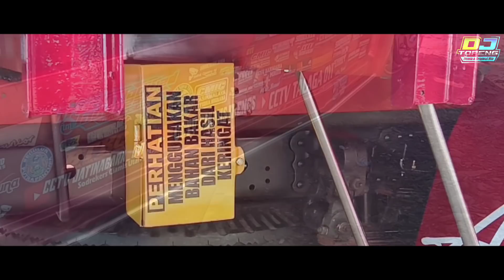Dayana ‼️ Jar of Hearts ( DJ Topeng Remix )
Santuylah :)

DJ Topeng

Enjoy Listening :)